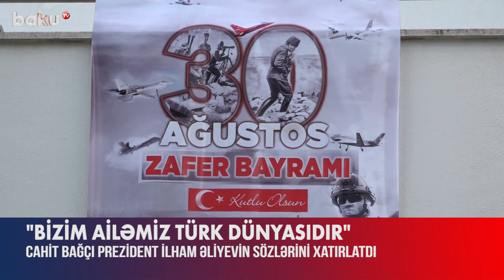Cahit Bağçı Prezident İlham Əliyevin sözlərini xatırlatdı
“Azərbaycan Prezidentinin “Bizim ailəmiz Türk dünyasıdır” ifadəsi böyük əhəmiyyət kəsb edir”.
Bu sözləri Türkiyənin Azərbaycandakı səfiri Cahit Bağçı Zəfər bayramı münasibətilə keçirilən tədbirdə çıxış edərkən deyib.
O qeyd edib ki, bu gün Türkiyənin Azərbaycanla münasibəti daha da dərinləşib:
“Azərbaycanın iki il əvvəlki zəlzələdə və eləcə də meşə yanğınlarında göstərdiyi dəstək bizim birliyimizin, dayanışmamızın nümunəsidir. Buna görə minnətdarlığımızı bildiririk”.